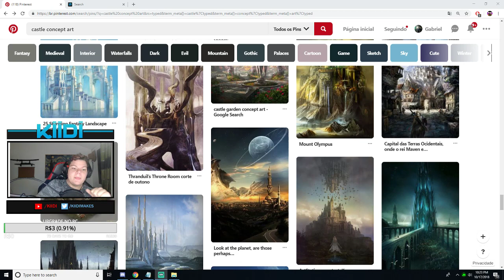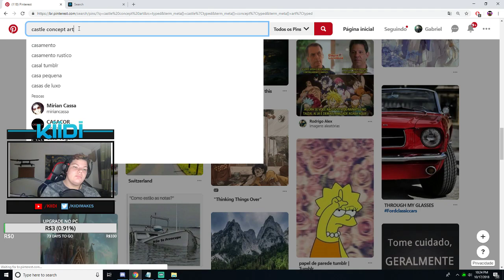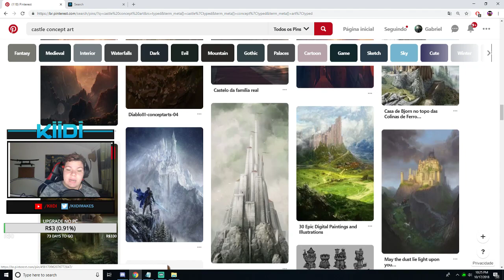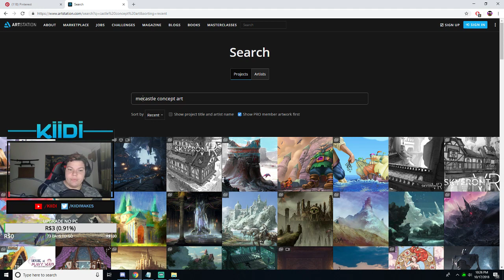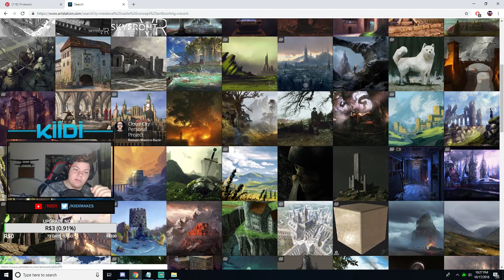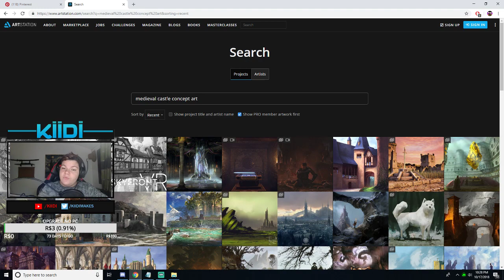BUILD SCHOOL - CONCEITO E INSPIRACAO.